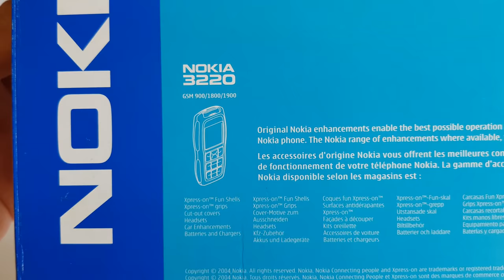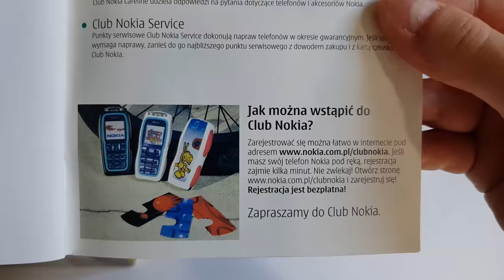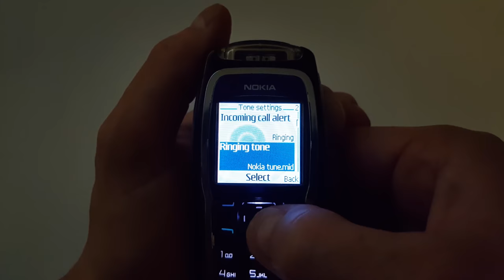Nokia 3220 Unboxing + all ringtones presentation LED flashing 4K RH-37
This phone for sell:

News  on Facebook!

This video shows original box content and a quick presentation of Nokia 3220. All the accessories in this video are the ones given by Nokia with a new phone.
Accessories numbers (codes) are in the video.
Box contains phone, battery, charger, manual, cutting pattern.